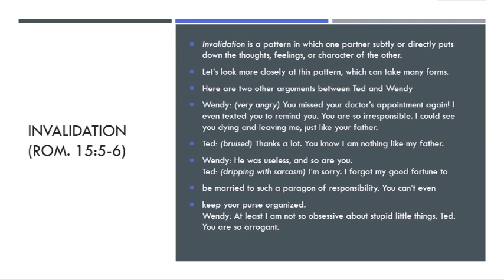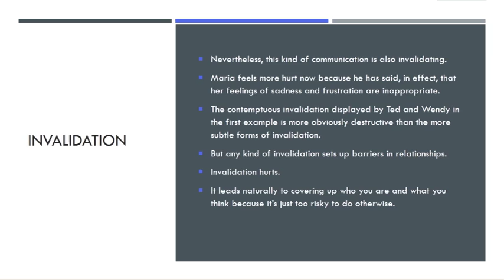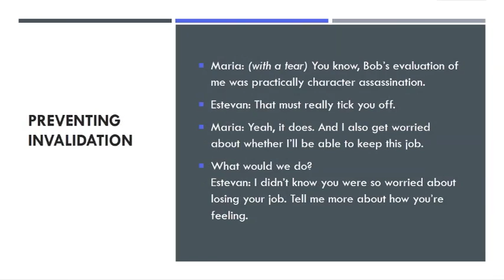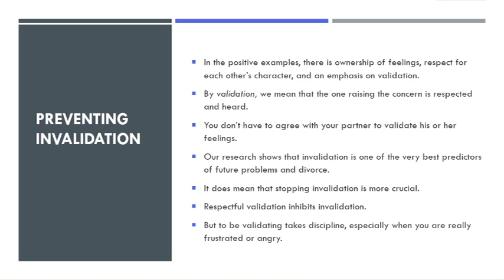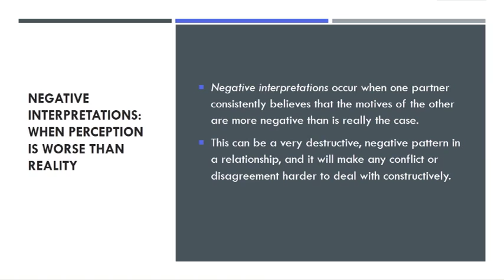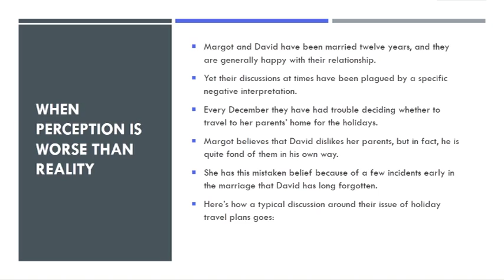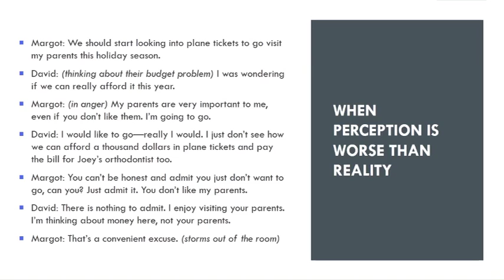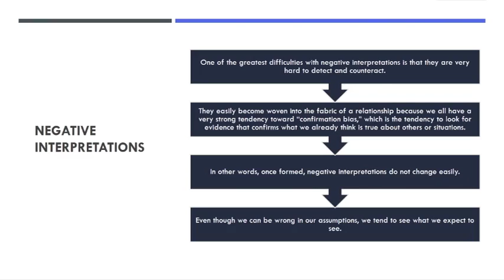Daily Morning Devotion. God, Marriage and Family. Day 7- INVALIDATION by Pastor Samuel Adjei-Boadi.